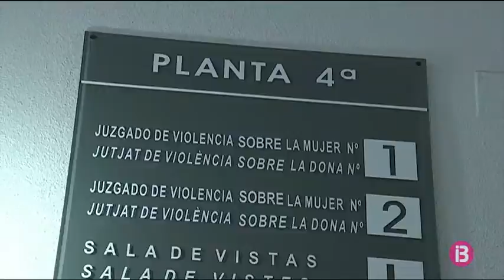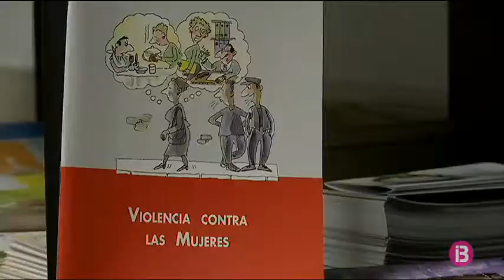En denúncies per violència masclista, encara es posa en dubte la paraula de la dona